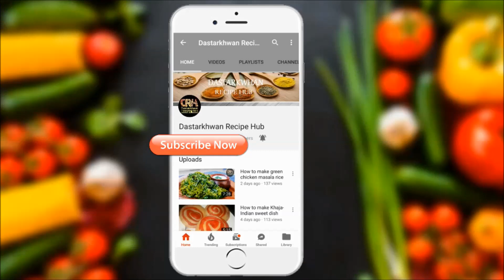Hyderabadi Aloo Toast | How To Make Hyderabadi Street Style Potato Bread Toast | Indian Street Food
Hyderabadi Aloo Toast is very tempting recipe. It is  crispy and  tasty , everyone just gonna love it. So, try it and share your dish with others too.

If you like my recipe and if you would try it at your home then don't forget to share your experience with me by commenting below and by sending a fantastic photo of your prepared Hyderabadi Aloo Toast dish on my Facebook page Dastarkhwan recipe hub. the Facebook page link is given below at the ending of the description.